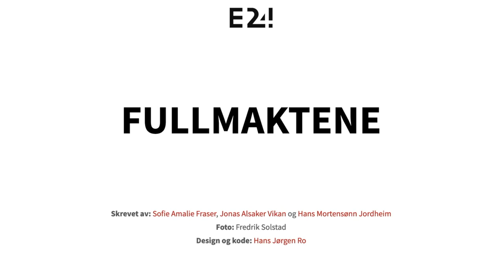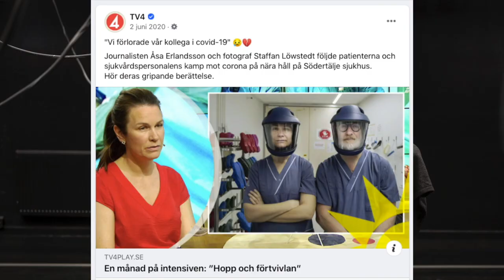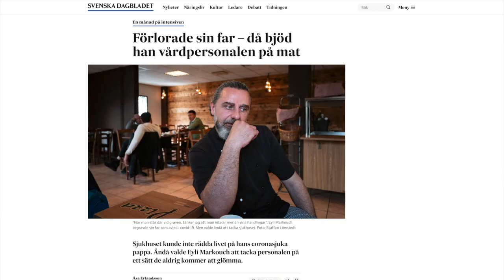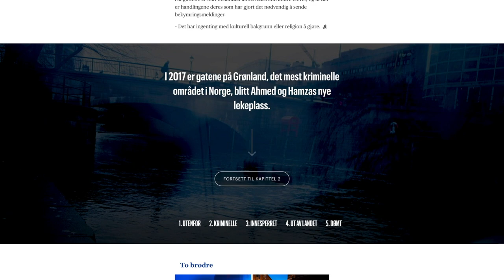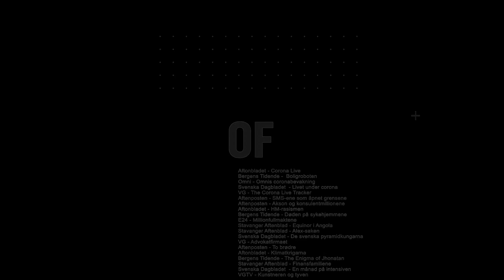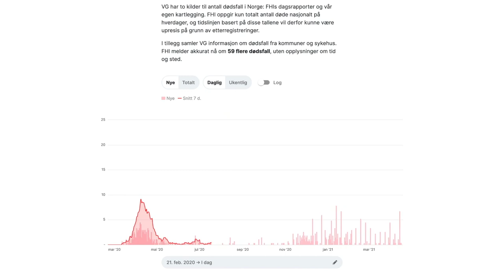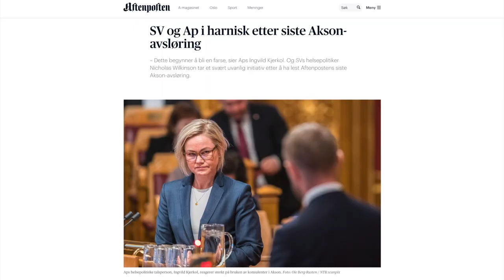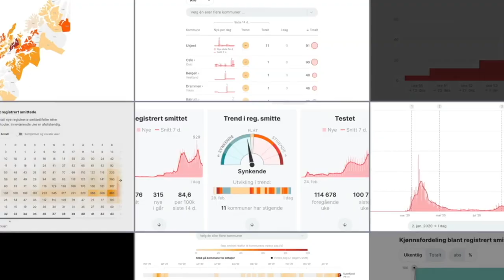Schibsted Power of Journalism 2021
This is a recording of the digital Power of Journalism conference 2021